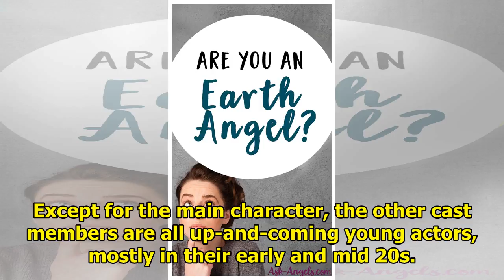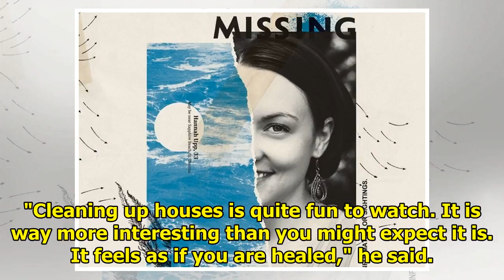'Your House Helper' comes to rescue of troubled young souls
By Woo Jae-yeon SEOUL, July 2 (Yonhap) -- For anyone struggling to balance work and family, or rathe...